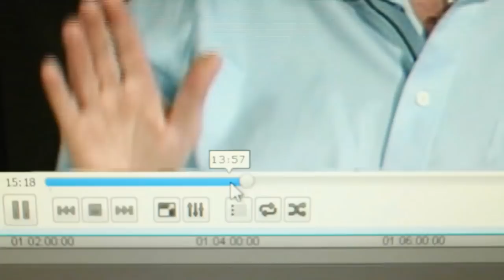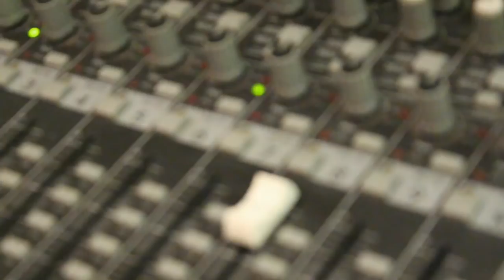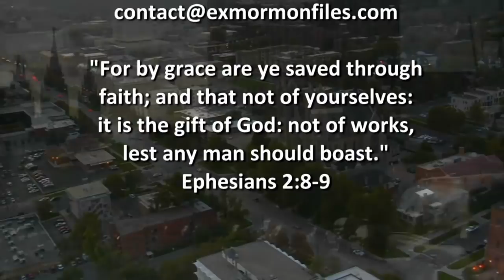Ex Mormon Files - 241 - Debi Phillips